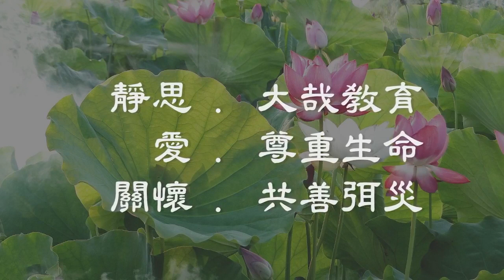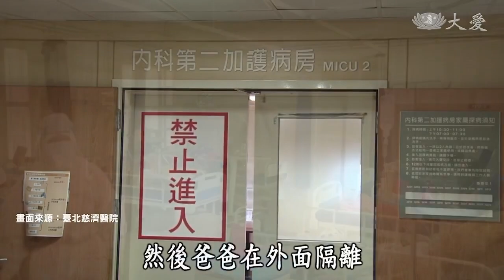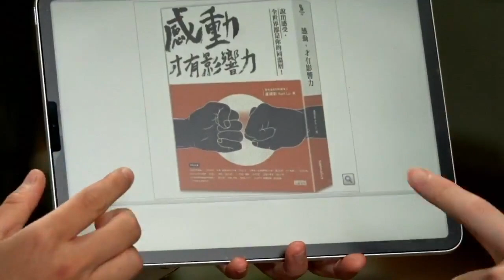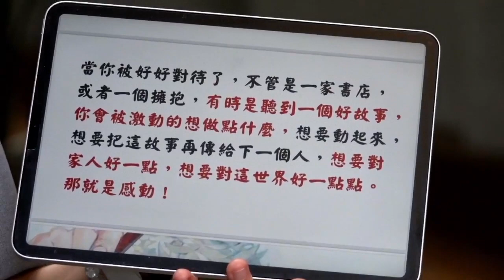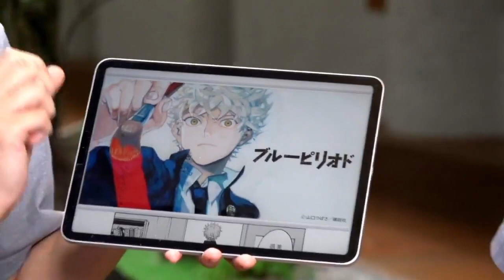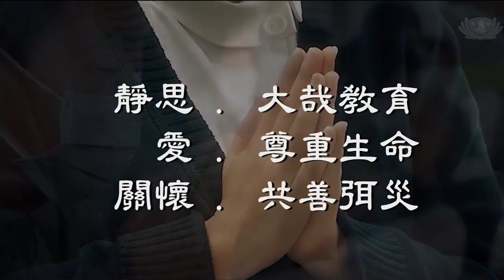【 靜思、愛、關懷 14 】 防疫宅在家能做些什麼? — 黃思浩師兄、阿板師姊 2021.6.9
虔誠的心，也是一股抗疫的力量。
在動盪不安的疫情下，
讓我們一起將心 安定下來。